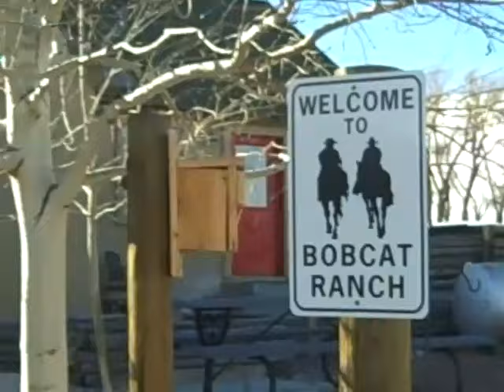BOBCAT RANCH FOR SALE IN SALIDA COLORADO PRICED to SELL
Description
THE BOBCAT RANCH:  Now here is the quintessential "Gentleman Rancher!" Hidden away just 5 miles from downtown Salida. Excellent for horses and livestock. 23 unique and productive acres with tall Cottonwood trees, Pinon trees and Irrigated meadow for pasture or hay production. Magnificent mountain views. Comfortable old farm house has been tastefully remodeled. Fenced/cross fenced with year around creek. Newer large garage/shop. Priced to sell!!!